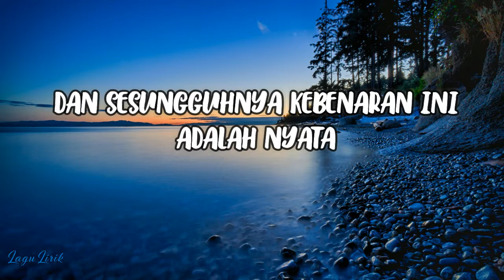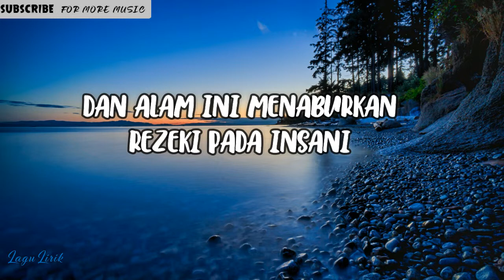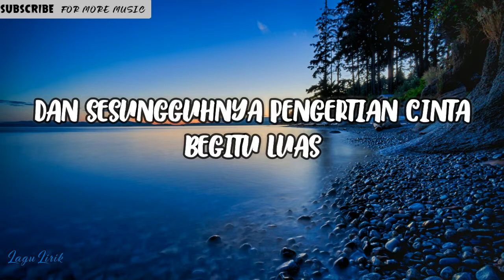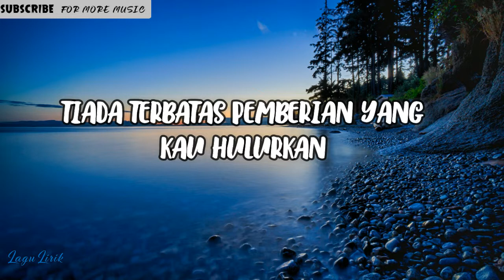Skala - Pengertian Cinta (LIRIK)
Lagu-lagu yang mengimbau kenangan silam yang semakin hilang ditelan zaman.